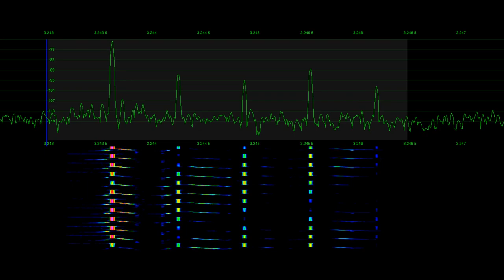The Goose | Russian channel marker | Signal Phantom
The Goose Russian channel marker, believed to be part of the Western Military District HF network.  For additional samples see @SignalPhantom   Recorded by Tyler Stampfli, KA0KA for SignalPhantom.com